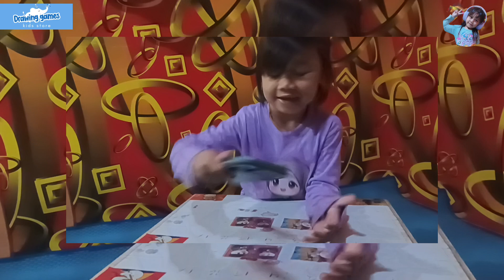mulai menggambar lagi nih temen temen drawing anakmelukis menggambar kesukaananakanak anak-anak